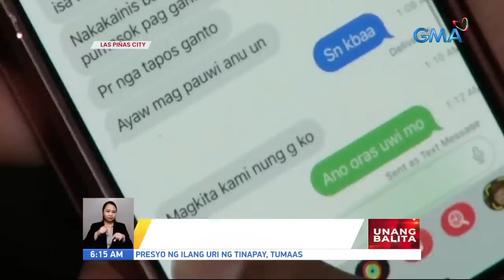Babae, natagpuang patay sa kotse; May-ari ng kotse, humarap sa mga pulis | UB